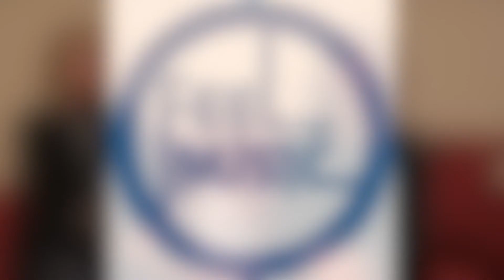Feel The Music! Kids Kicking Cancer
FTM! Teaching Artists Mary Lee Kortes and Eleanor Dubinsky talking about their work at the Herbert Irving Child and Adolescent Oncology Center at New York Presbyterian Hospital.
Visit our Go Fund Me page to support our Kids Kicking Cancer campaign.
We hope to raise $10,000 to support weekly music workshops for children at the cancer center.